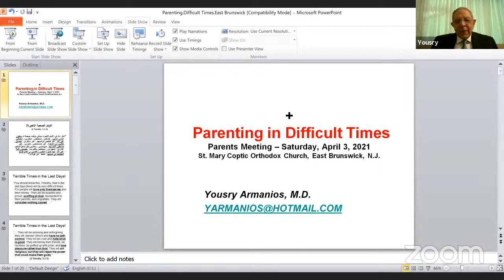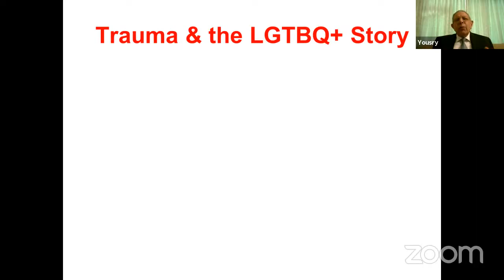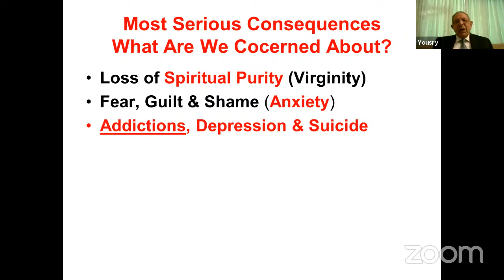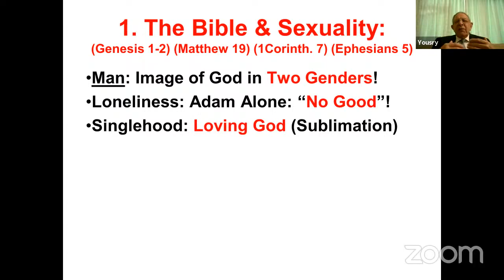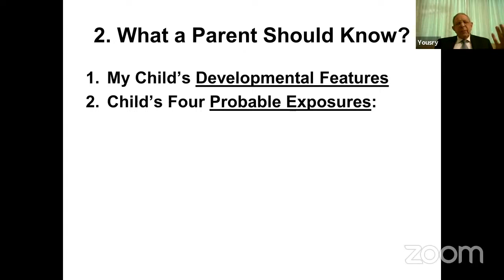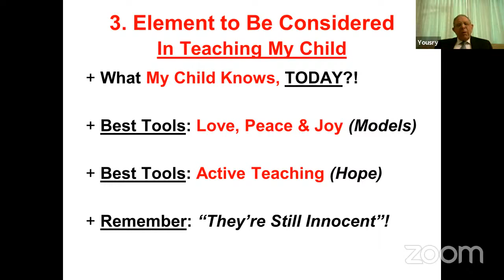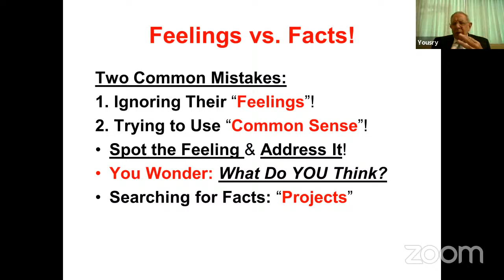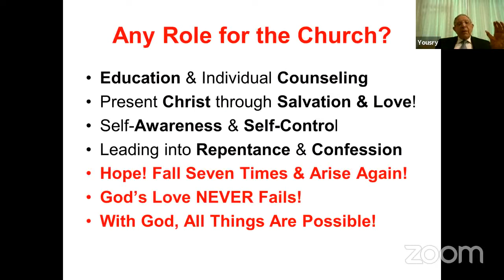Parenting in Difficult Times - Parenting Meeting - Dr. Yousry Armanios